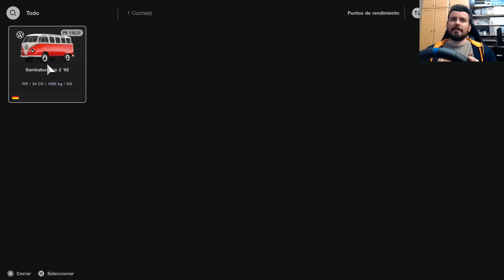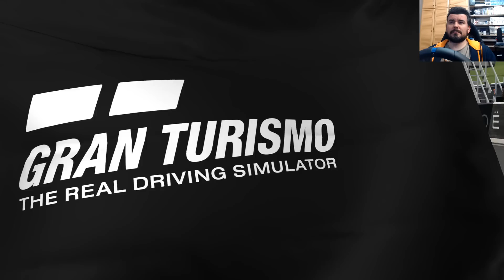GRAN TURISMO 7 ONLINE (PS5) - Carrera mortal de furgonetas en CIRCUITO ALSACE 🏁 Gameplay en Español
Triple carrera online con el Volkswagen Sambabus, un bus/furgoneta verdaderamente increíble para carreras de contacto. Suerte a todos.